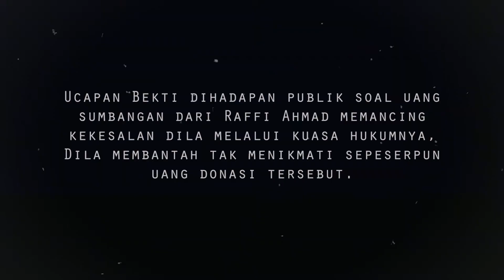MILANO KLARIFIKASI SOAL UANG RAFFI AHMAD YANG TIDAK SAMPAI KE INDRA BEKTI